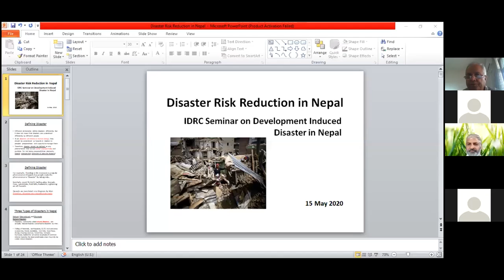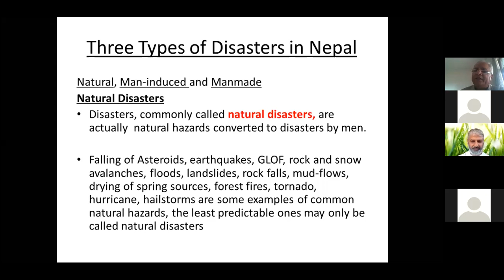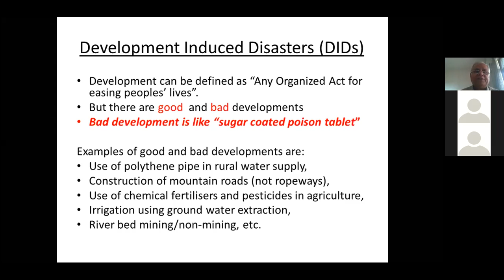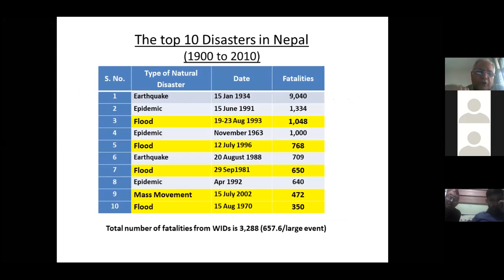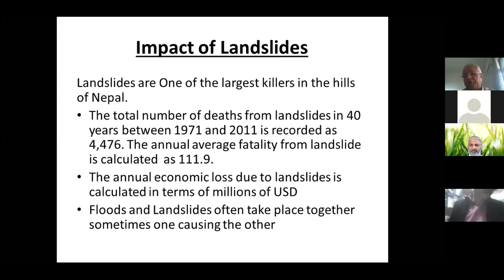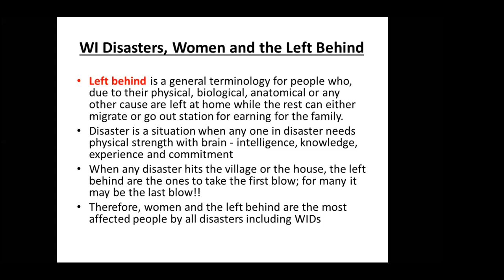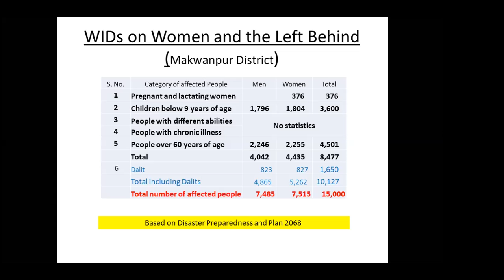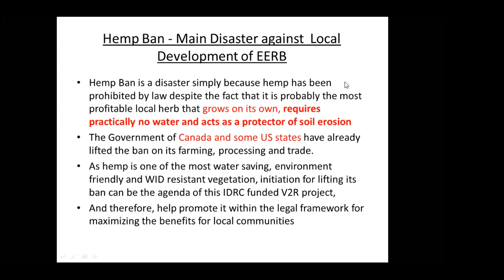59th Pani Satsang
Pani Satsang on Development Induced Disasters in Nepal